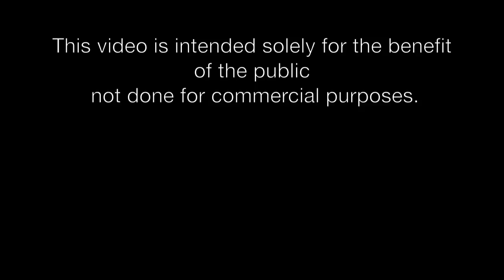Life along the river : Water color by Direk kingnok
Water color by Direk Kingnok.